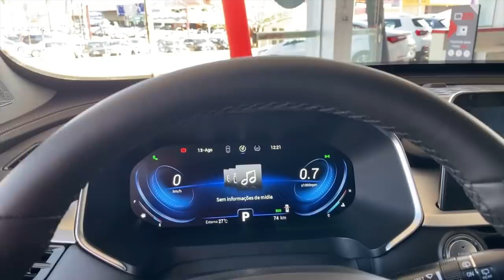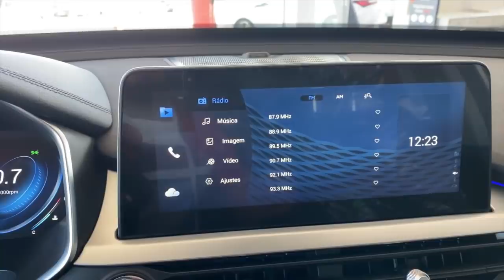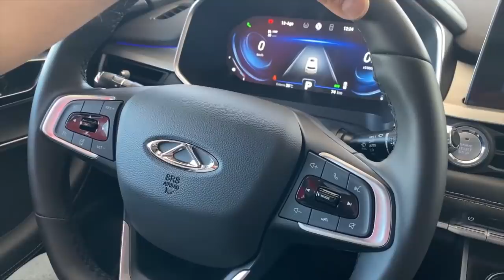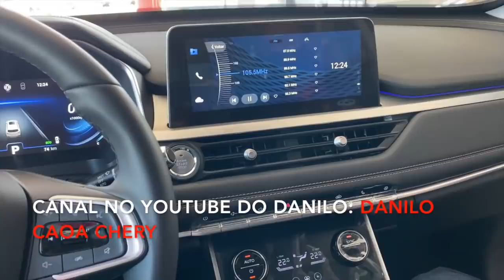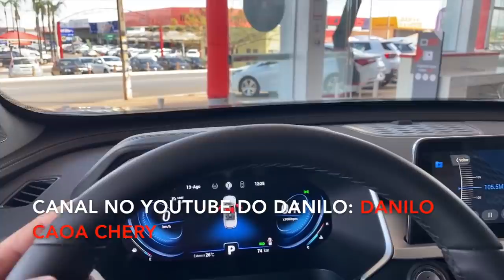TIGGO 8 NA COR BRANCA, NOVO CARRO DA CAOA CHERY VEIO PRA LASCAR A CONCORRÊNCIA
GALERA ENTREM NO GRUPÃO DO MOSTRA CARRO NO WHATTS APP